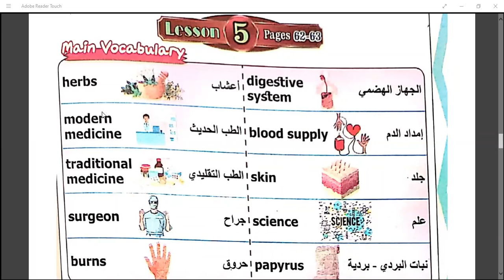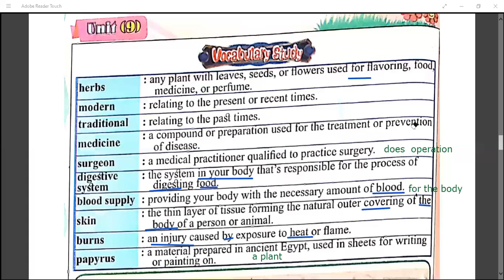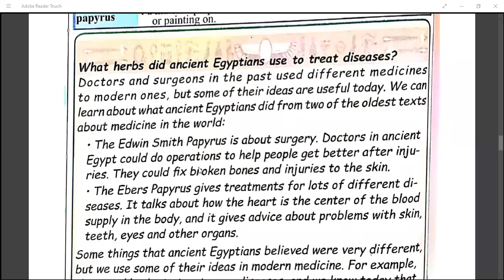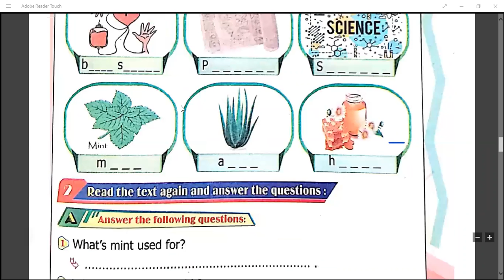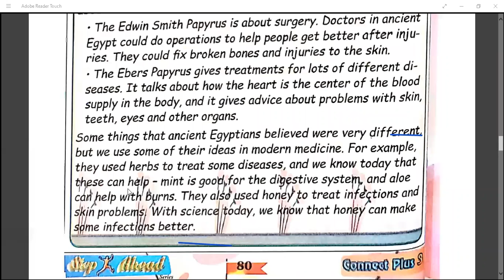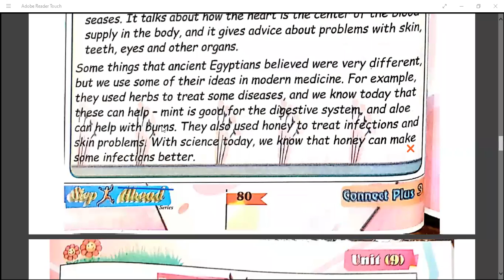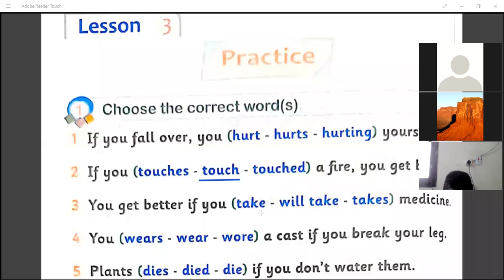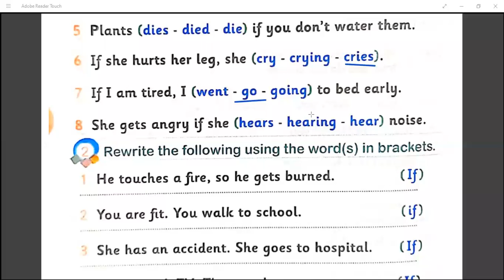plus u 9 l 5